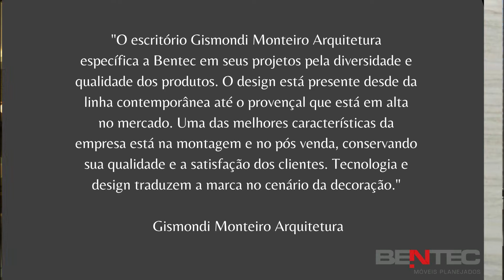bentec jardim boptanico 1111